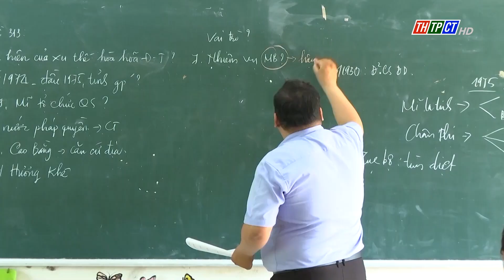Ngành giáo dục TP. Cần Thơ triển khai thực hiện các khoản thu năm học 2023-2024 | Cần Thơ TV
Sở Giáo dục và Ðào tạo TP Cần Thơ vừa có văn bản về việc thực hiện các khoản thu năm học 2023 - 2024.